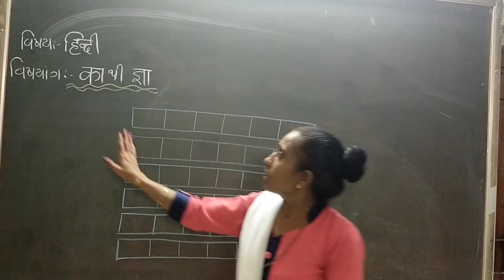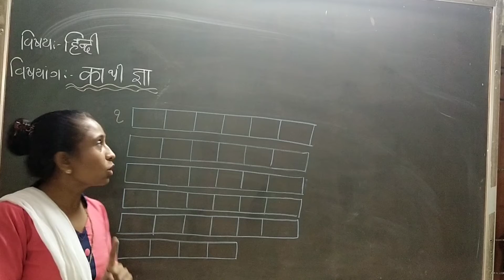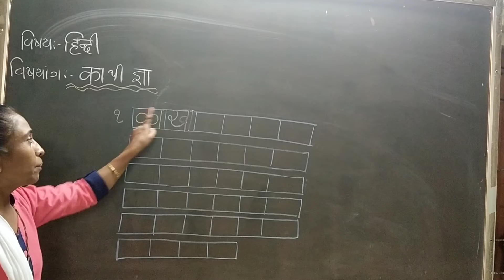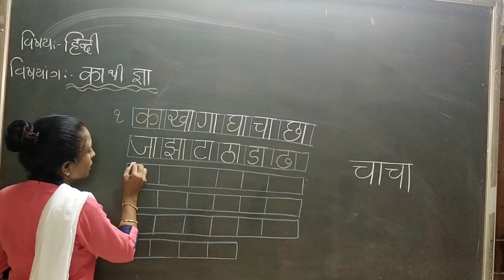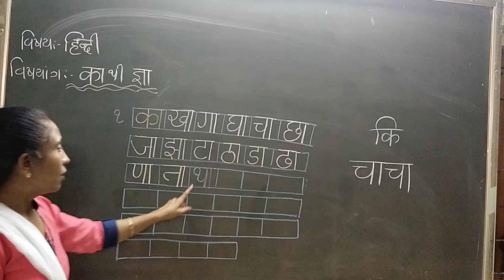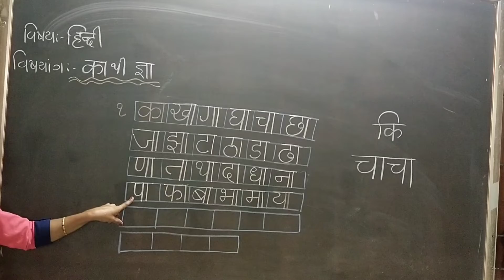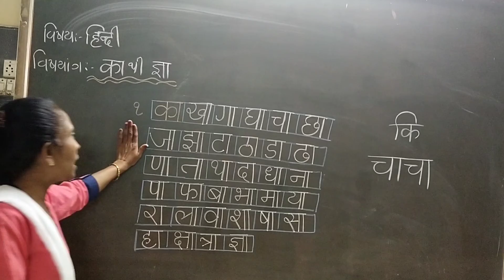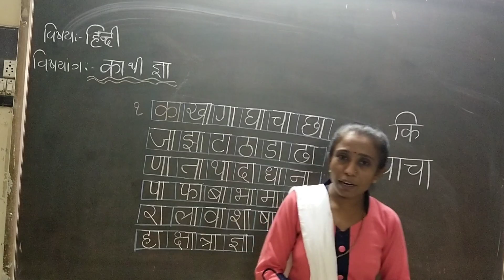28 4 2021 gm hkg sub hindi